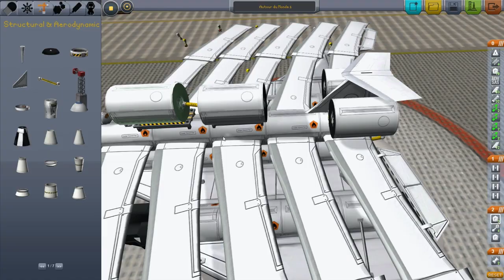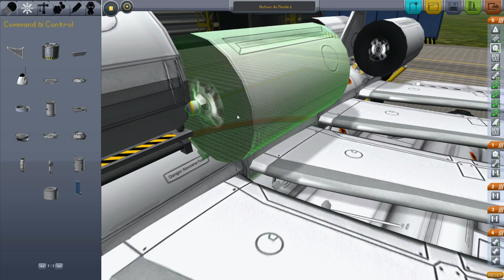[FR] Kerbal Space Program - Mission 5-2 - Tour du monde?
Kerbal Space Program est un tout nouveau simulateur de vol dans l'espace - toujours en alpha -, où l'on doit contrôler le programme spatial depuis le début jusqu'à la fin: construction de la fusée, décollage, mise en orbite, mission vers les satellites...
Il s'agit du jeu préféré de Bill en ce moment, qui espère qu'il vous plaira!